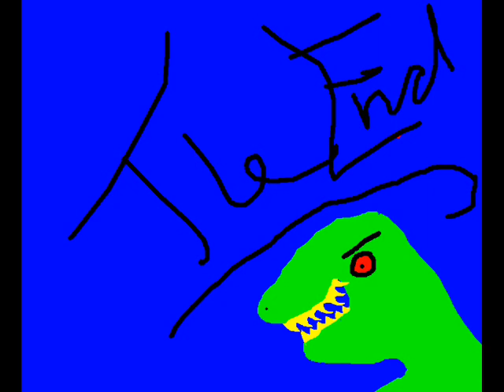Prickles 5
Jack's got the bad cooking. Do you smell what the Prick is cooking?